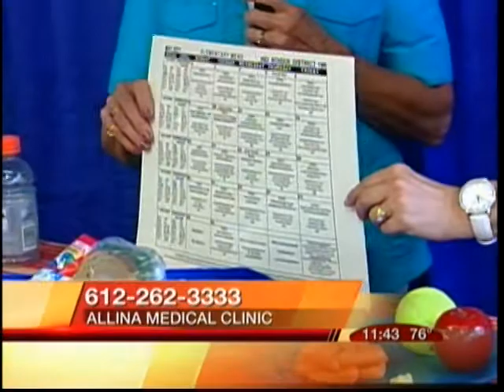Allina KARE 11 Today segmenet